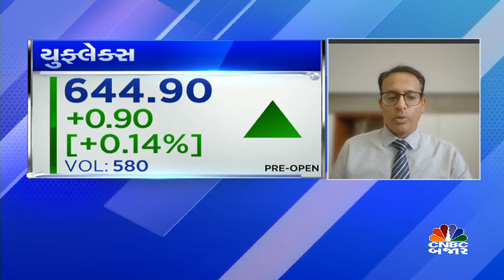TARDING CAL BY PRADEEP HOTCHANDANI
CNBCBajar | Market માં આજે ક્યાં સ્ટોક કરાવશે કમાણી? જાણો પ્રુડન્ટ બ્રોકિંગ સર્વિસિસના પ્રદીપ હોતચંદાણી પાસેથી